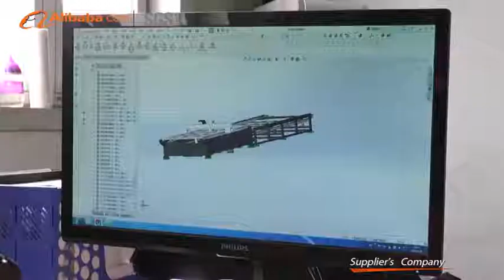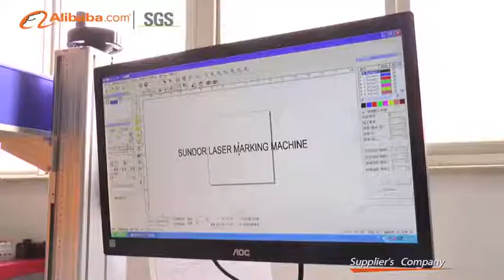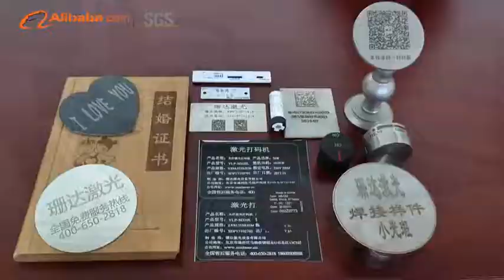Sundor Laser factory SGS certified video